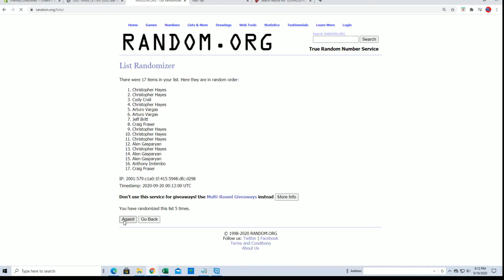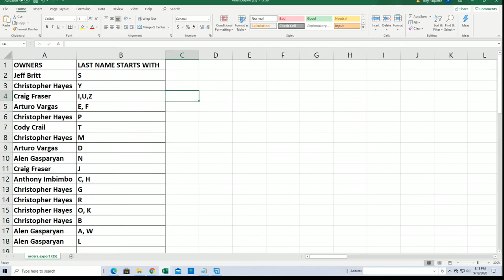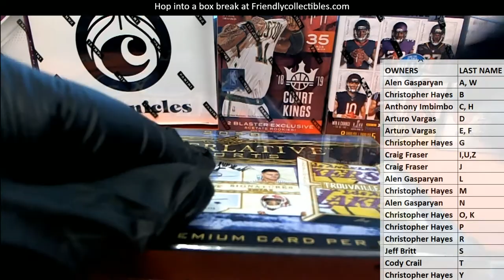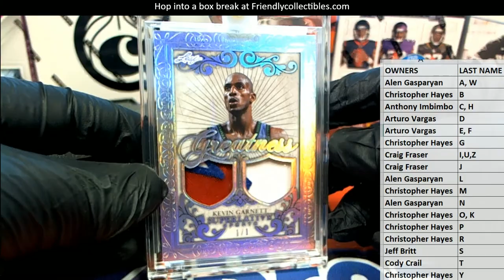2020 Leaf Superlative Sports ID 20SUPERLATIVE273